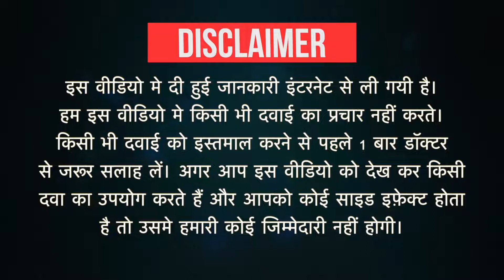Rabikon-D Capsule SR Uses in Hindi | Side Effects | Dose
Rabikon-D Capsule SR Uses in Hindi | Side Effects | Dosage